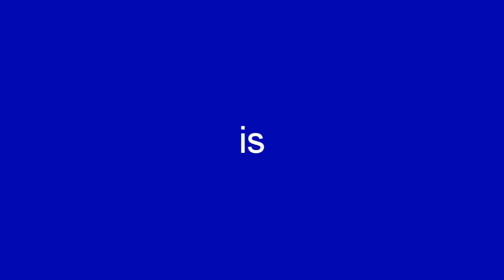Flying high in my SuperMan SOCKS!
:D:D:D I HOPE you liked it :D

I love you nicepeter :D you are the best! And you 2 kassemG, I would really like a comment on my video from you guy :x

and...